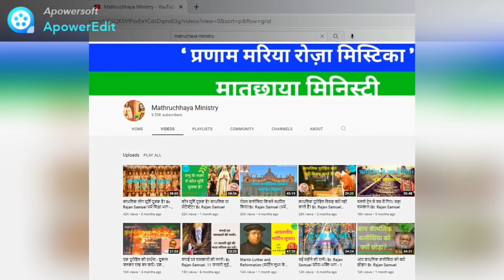माता मरियम के निष्कलंक ह्रदय का पर्व। Feast Immaculate Heart of Mary.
He started the Mathruchhaya Ministry in Jabalpur Diocese for the evangelisation work in North India.

He is associated with many Priests and Prayer centres.

परिवार में ईश्वरीय आशीष बरसने के लिए 'पारिवारिक प्रार्थना एवं धर्म शिक्षा' पुस्तक से रोज़  एक घंटे का पारिवारिक प्रार्थना करें । हम आप के लिए रोज़ संध्या 7 बजे प्रार्थना करते हैं।

1. Bible Conventions for Parish, Deanery and Diocese level.
2. Retreats for School and College Students.
3. Retreats for Nurses and Jesus Youth.
4. Special renewal retreats for Families, Couples and Childless Couples.
5. Special retreats for Addict and Sick people .
6. Inner healing, Marian and Eucharistic retreats.
7. Annual Retreat  for Seminarians, Nuns and Priests.

Play Lists of vedios :-